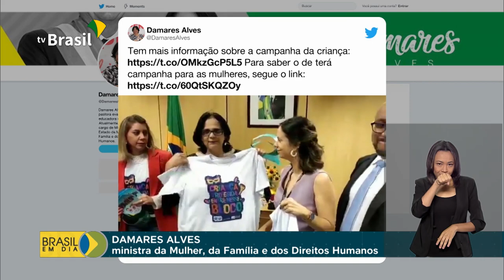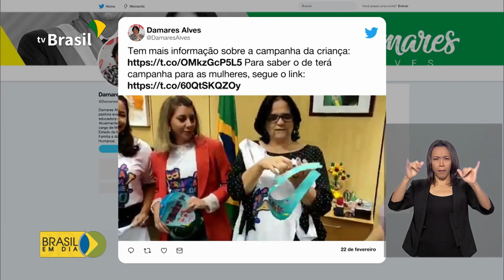Campanha Criança Protegida Entre Nesse Bloco busca conscientizar pais e mães durante o carnaval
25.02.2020 - Para pais e mães que gostam de se divertir com os filhos, fica o alerta da campanha do Ministério da Mulher, Família e Direitos Humanos, Criança Protegida Entre Nesse Bloco.